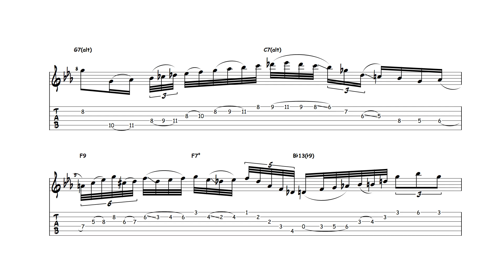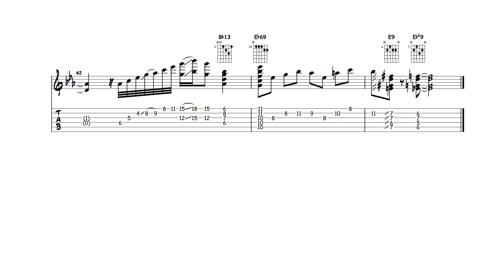Misty - Joe Pass (Transcription)